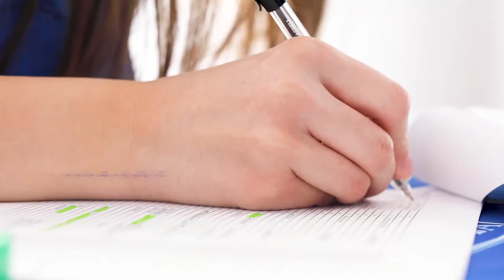AUD New Student Orientation Day Fall 2021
Snippets from our Fall 2021 New Student & Parent Orientation Day - Wishing our ambitious, driven and hungry for success new Knights an amazing first semester.